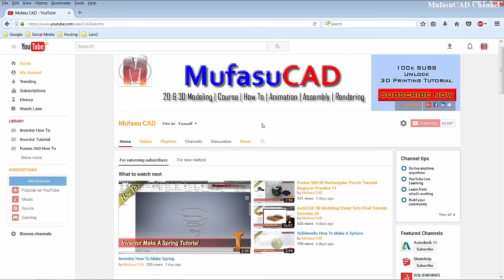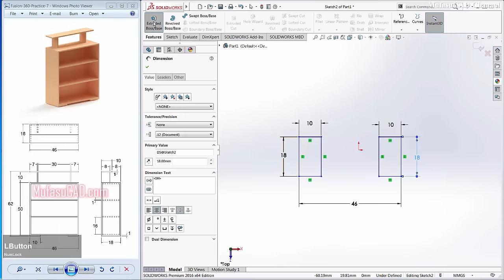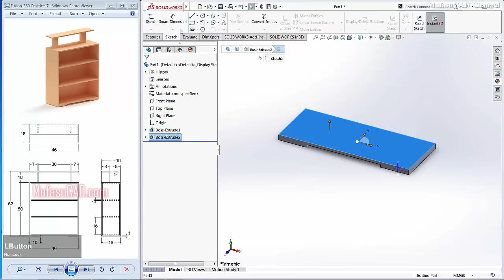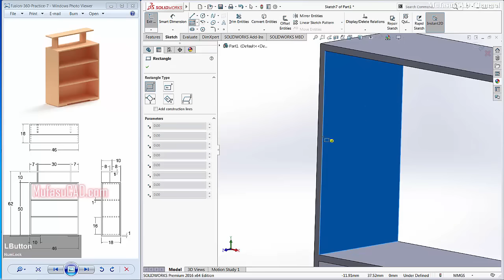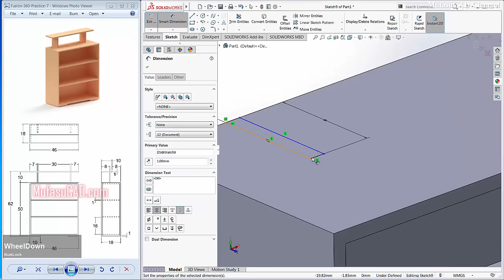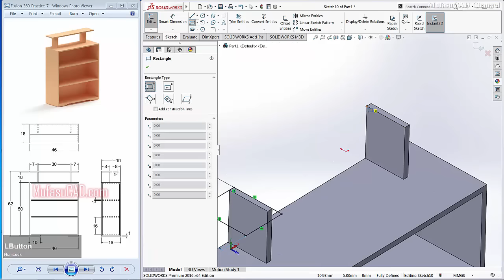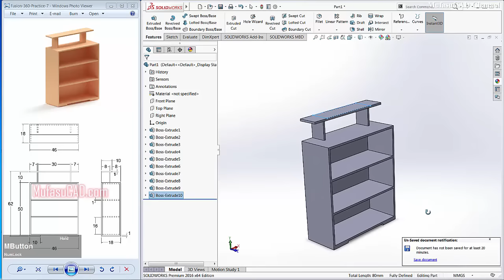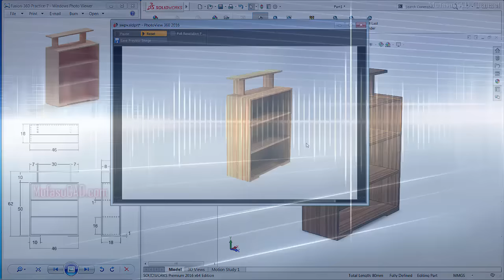Solidworks 3D Modeling Simple Bookshelf Exercise 7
Solidworks training and course 3d modeling tutorial with our drawing practice exercise for beginner at basic level how to make simple bookshelf, check it out!!!